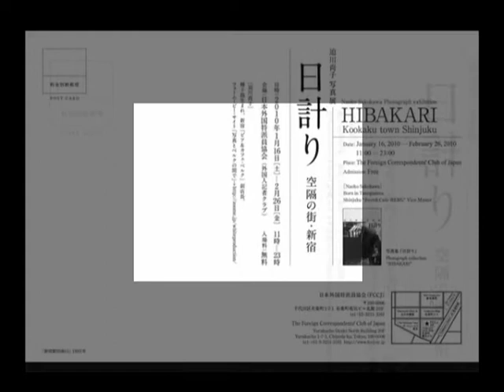14 19 写真展『日計り』のDMとポスターができました！